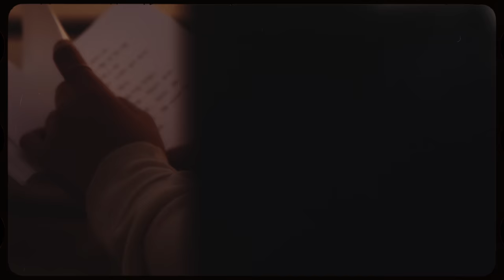DAY6 ‹The Book of Us : Negentropy - Chaos swallowed up in love› Epilogue Film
Listen to DAY6 (Even of Day) "The Book of Us : Gluon - Nothing can tear us apart"